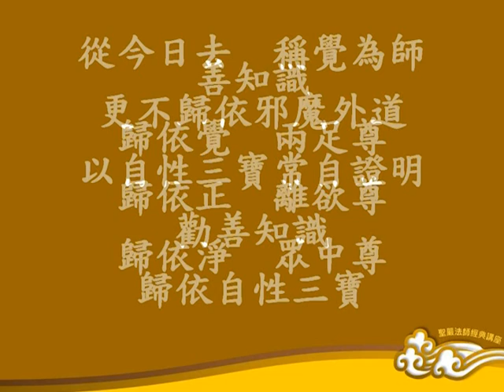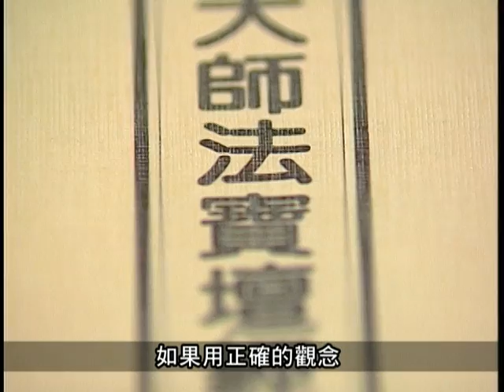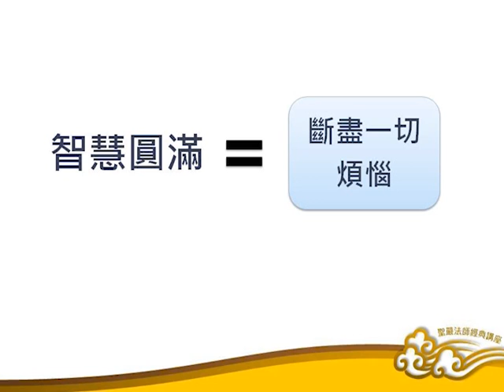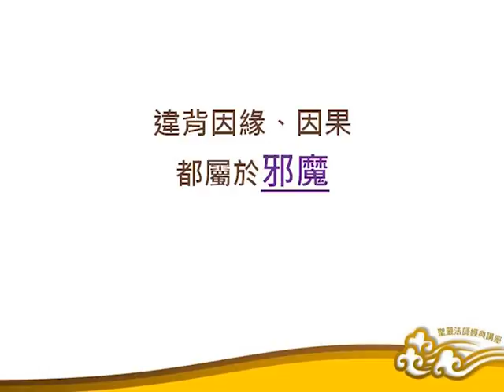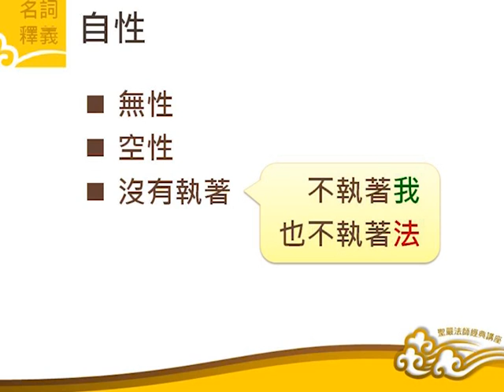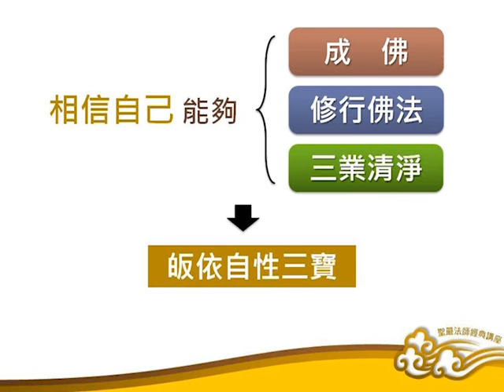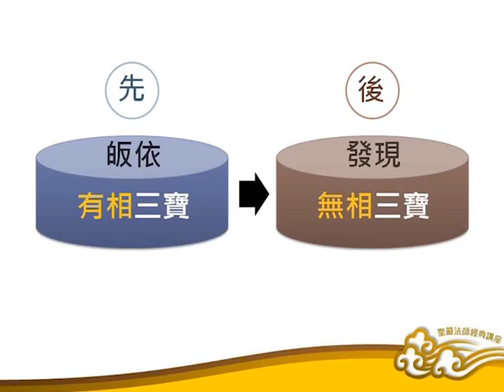六祖壇經精選之一： 無相三皈依(一) 1/25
本系列講座第一單元─「無相三皈依」。聖嚴法師說：「用心外的三寶，幫助我們發現心內的三寶，這是最可靠的」。讓我們循著「六祖壇經」的智慧法語，開發本具的自性三寶，回到生命的真正歸依處。